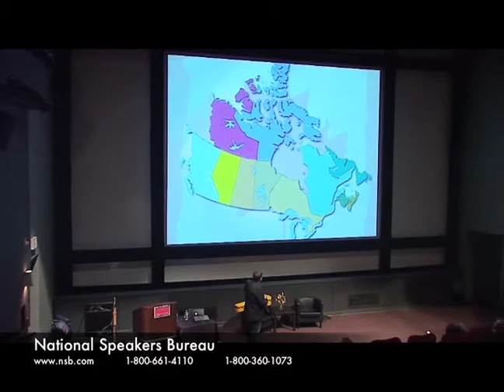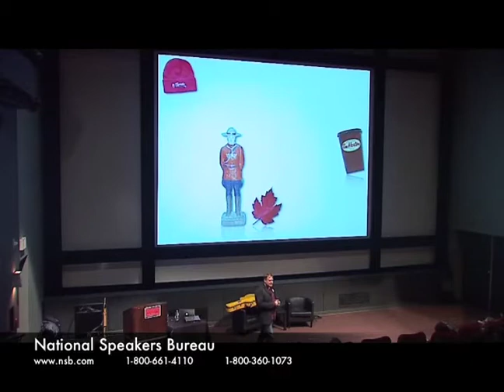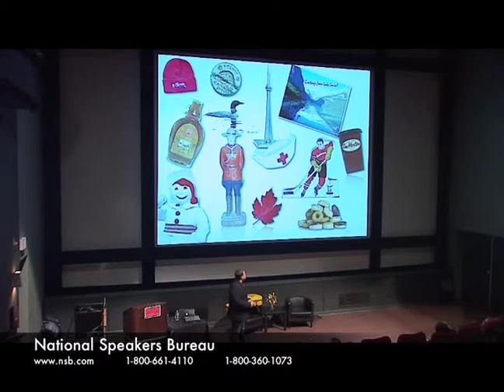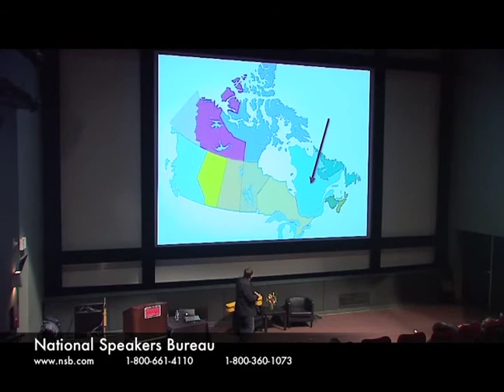Jowi Taylor - Engage 2011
Jowi Taylor owns and designed the most unique guitar in Canada. His presentation is more than a story about a guitar, but rather a story and lesson about our country. The Voyageur guitar represents and holds pieces we treasure across the country and tells of geography, history, pride and more: one of the seat boards from Massey Hall, a tiny bit of gold from his Maurice Rocket Richard's Stanley Cup ring, and tells a moving story of one of the most rare & revered trees in Canada that embodies the spirit of a nation.

For more information or to book this speaker, contact National Speakers Bureau at 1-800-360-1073 or visit us on the web